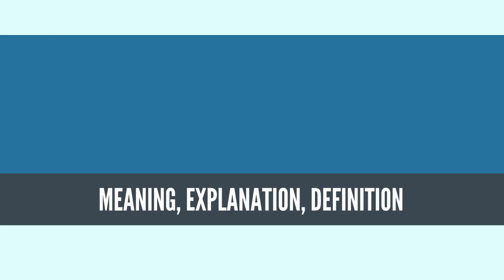What Is ECOSYSTEM? ECOSYSTEM Definition & Meaning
What is ECOSYSTEM, What does ECOSYSTEM mean, ECOSYSTEM meaning, ECOSYSTEM definition, ECOSYSTEM explanation

An ecosystem is a community made up of living organisms and nonliving components such as air, water, and mineral soil.[3] Ecosystems can be studied in two different ways. They can be thought of as interdependent collections of plants and animals, or as structured systems and communities governed by general rules.[4] The living (biotic) and non-living (abiotic) components interact through nutrient cycles and energy flows.[5] Ecosystems include interactions among organisms, and between organisms and their environment.[6] Ecosystems can be of any size but each ecosystem has a specific, limited space.[7] Some scientists view the entire planet as one ecosystem.[8]

Energy, water, nitrogen and soil minerals are essential abiotic components of an ecosystem. The energy used by ecosystems comes primarily from the sun, via photosynthesis. Photosynthesis uses energy from the sun and also captures carbon dioxide from the atmosphere. Animals also play an important role in the movement of matter and energy through ecosystems. They influence the amount of plant and microbial biomass that lives in the system. As organic matter dies, carbon is released back into the atmosphere. This process also facilitates nutrient cycling by converting nutrients stored in dead biomass back to a form that can be used again by plants and other microbes.[9]

Ecosystems are controlled by both external and internal factors. External factors such as climate, the parent material that forms the soil, topography and time each affect ecosystems. However, these external factors are not themselves influenced by the ecosystem.[10] Ecosystems are dynamic: they are subject to periodic disturbances and are often in the process of recovering from past disturbances and seeking balance.[11] Internal factors are different: They not only control ecosystem processes but are also controlled by them. Another way of saying this is that internal factors are subject to feedback loops.[10]

Humans operate within ecosystems and can influence both internal and external factors.[10] Global warming is an alleged example of a cumulative effect of human activities. Ecosystems provide benefits, called "ecosystem services", which people depend on for their livelihood. Ecosystem management is more efficient than trying to manage individual species.
Source: Wikipedia.org